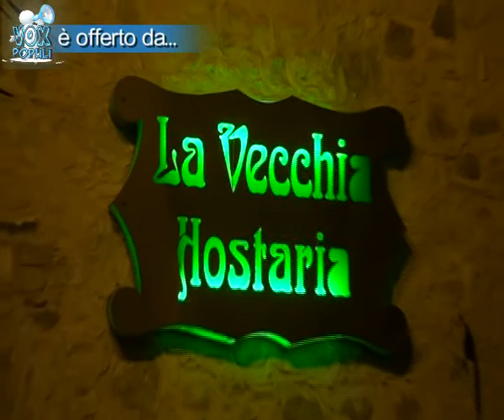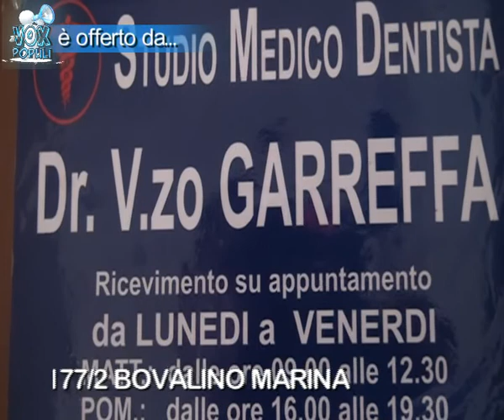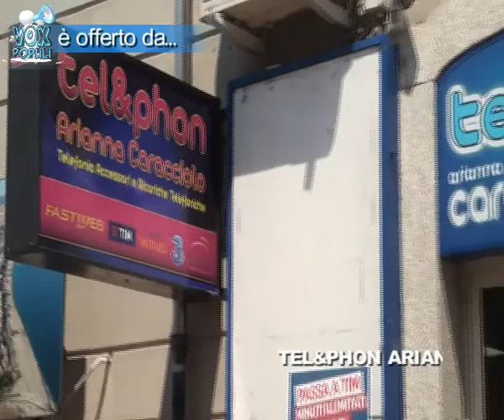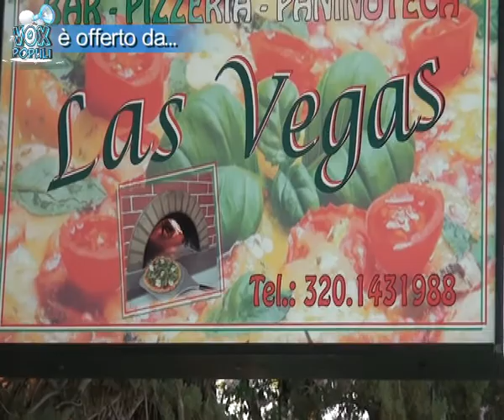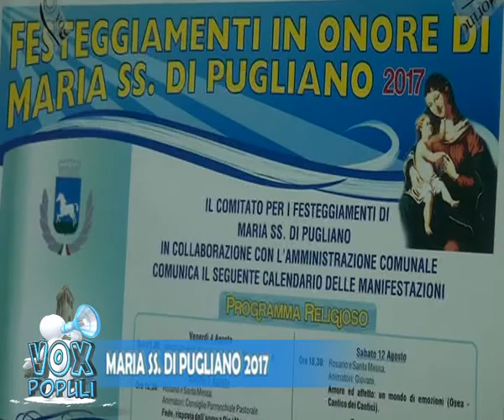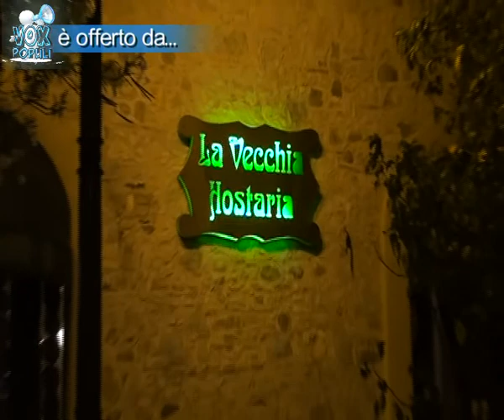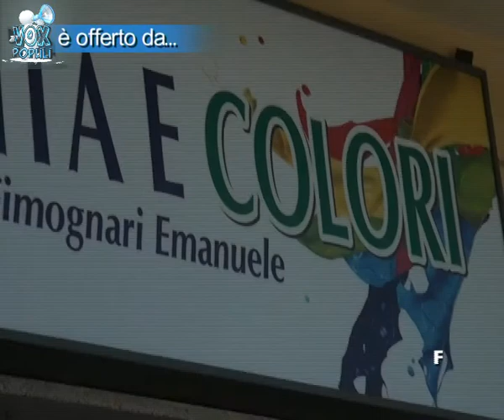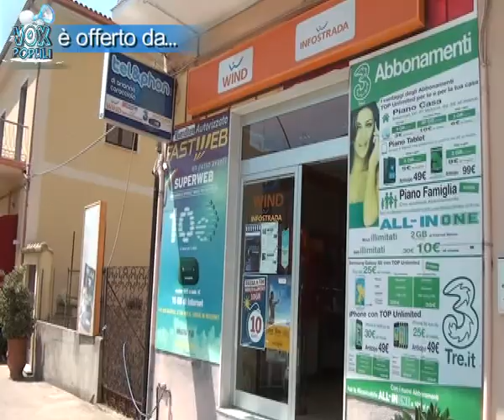VOX POPULI | MARIA SS. DI PUGLIANO 2017 | IL VIDEO